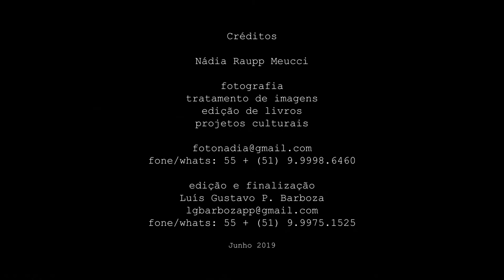CAIS - nádia raupp meucci - fotografias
ESTA É UMA HOMENAGEM que eu faço para meu avô paterno HUGO MEUCCI, florentino, comerciante... trabalhou toda a vida no centro de Porto Alegre. Minhas andanças pelo CAIS DO PORTO - CAIS MAUÁ - são antigas. Meu avô Meucci, tinha escritório de exportação de arroz no Palácio do Comércio. Depois que ele se foi, o escritório na sala 227 do 2º andar do Palácio, ficou para meu pai (engenheiro) que instalou ali - recém formado - seu escritório de engenharia. No térreo existia o Café da Bolsa. Meu mano César tinha apenas 5 anos de idade e ia junto com meu pai, que tomava cafezinho e pedia um "chinelo" para meu irmão pequeno - um tipo de panqueca grande em forma de chinelo que tinha lá. Entre o Palácio e o Cais, tinha um estacionamento para os carros que vinham do bairro ao centro da cidade. Com 8 anos, meu mano ficava horas sentado nas escadarias do cais vendo os barcos atracarem e partirem. E eu, com 11, ficava sentada no parapeito largo da janela do segundo andar, vendo tudo lá de cima. Portanto, desde pequeninha me criei nas escadas do Palácio e nas escadarias da beira do rio ... numa época romântica de Porto Alegre e de seu estuário, quando ainda não existia o muro. meu mano e eu, descíamos correndo as escadas do Palácio e logo estávamos ali, na beira do Rio Guaíba vendo os peixes e os pescadores que lá ainda existiam. Hoje não é mais rio, é lago. E não existe mais peixe. Mas o Palácio está lá e na nossa memória, todas as histórias. Mas tem o muro que nos separa das águas do Guaíba. Entre muitas imagens que fiz ao longo dos últimos quase 30 anos, eis aqui algumas das mais recentes, de 2016 a 2018. na beira do nosso amado Rio Guaíba ! nádia

créditos:

Nádia Raupp Meucci
fotografia
tratamento de imagens
edição de livros
projetos culturais
fone/whats:
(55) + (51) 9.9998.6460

Luís Gustavo P. Barboza

POA - RS - BRASIL

Lei de Direitos Autorais nº 9610/98.